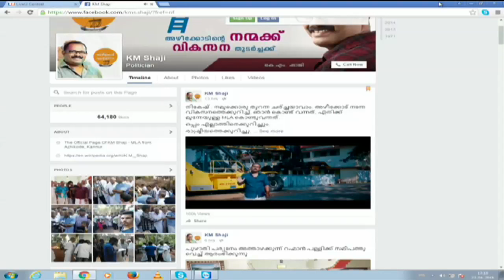KM Shaji invites MV Nikesh Kumar for an open debate on development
പൊരിഞ്ഞ പോരാട്ടം നടക്കുന്ന അഴീക്കോട് വീഡിയോ പ്രചാരണത്തിലൂടെ കൊണ്ടും കൊടുത്തും മുന്നേറുകയാണ് യുഡിഎഫ്-എല്ഡിഎഫ് സ്ഥാനാര്ത്ഥികള്.